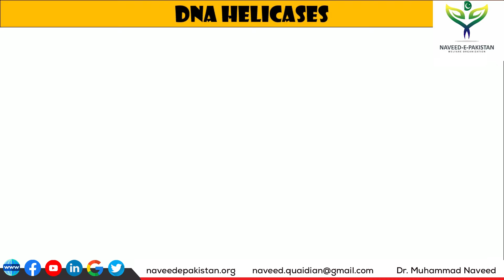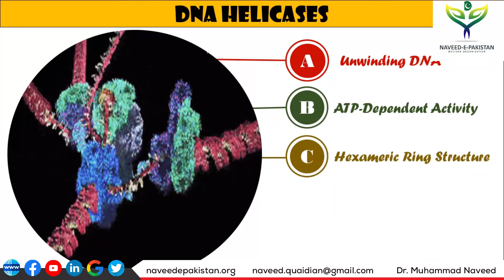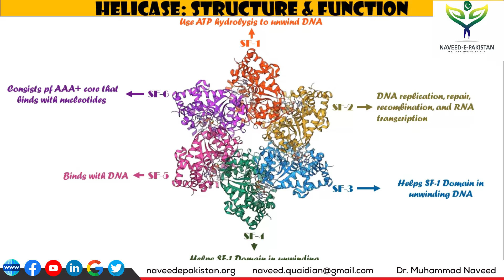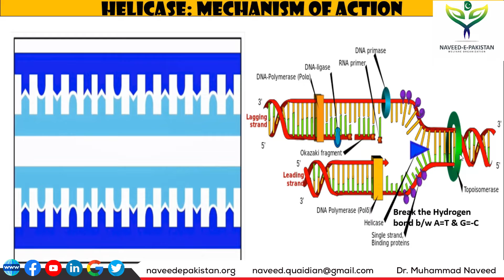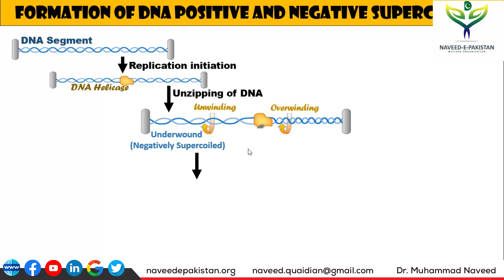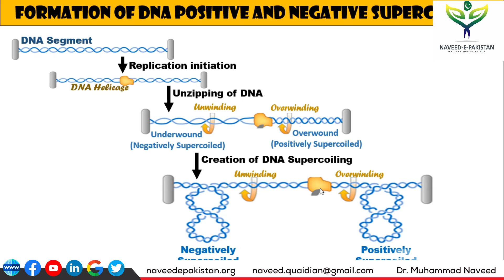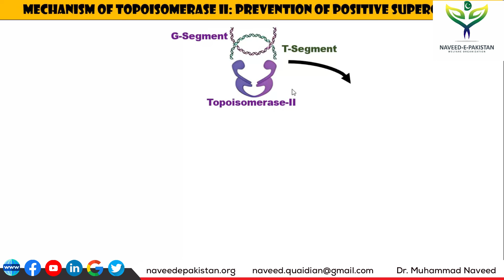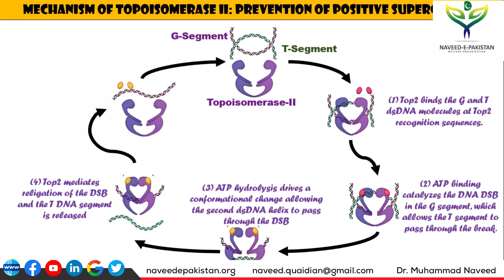Helicase and Topoisomerase | DNA Replication | English Subtitles | Lecture 8 | Dr. Muhammad Naveed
DNA Helicase and DNA Topoisomerase:
DNA helicase plays a crucial role in the process of DNA replication. During replication, the DNA double helix needs to be unwound so that the genetic information can be copied. This is where DNA helicase comes in.

The helicase enzyme works by breaking the hydrogen bonds between the two DNA strands, causing the double helix to separate and form a replication fork. This separation generates single-stranded DNA templates that can be used by other enzymes, such as DNA polymerase, to synthesize new complementary strands.

DNA helicase moves along the DNA molecule, separating the strands ahead of the replication machinery. It uses energy from ATP hydrolysis to power its unwinding activity, moving in a direction that allows the replication process to continue efficiently.

In summary, DNA helicase is pivotal in DNA replication as it unwinds the double helix, creating the necessary single-stranded DNA templates for the replication machinery to accurately synthesize new DNA strands.

DNA Topoisomerase:

DNA topoisomerases are enzymes that manage the topological changes in DNA during processes like replication, transcription, recombination, and repair. They play a crucial role in relieving the tension generated by DNA unwinding during replication. There are two main types: topoisomerase I and topoisomerase II.

Topoisomerase I: This enzyme works by creating a transient break in one strand of the DNA double helix, allowing the other strand to rotate around the break to relieve torsional stress. Once the rotation occurs, the broken DNA strand is rejoined. This action resolves the supercoiling generated ahead of the replication fork during DNA unwinding.

Topoisomerase II: Unlike topoisomerase I, topoisomerase II creates a transient break in both strands of the DNA double helix. It is crucial for untangling DNA that has undergone more complex structural changes, such as knots and interlinked DNA molecules. Topoisomerase II is particularly important during replication and is often referred to as DNA gyrase in prokaryotes.

During DNA replication, the action of helicases creates torsional stress ahead of the replication fork by unwinding the DNA. This stress could impede the progress of the replication machinery if left unchecked. Here, topoisomerases come into play to alleviate this stress by relaxing the supercoils and knots that form ahead of the replication fork. By briefly cutting the DNA strands, allowing them to swivel, and then resealing the breaks, topoisomerases help maintain the integrity of the DNA molecule during replication.

Without the action of DNA topoisomerases, DNA replication would be hindered due to the buildup of torsional stress, leading to structural problems in the DNA molecule and potential disruptions in the replication process.